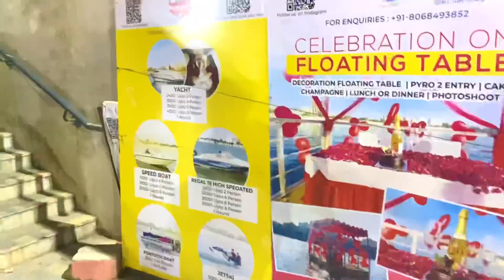Entartica Seaworld Vlog | Phale Aana Chahiye tha mujhe yaha 🥺 | Ahmedabad.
So guys in today's video we are going to explore entartica seaworld so please watch this video completely.

Entartica seaworld vlog in Ahmedabad.

So sorry if there is any mistake in my video please don’t take it serious its just for information and fun purpose🙏🏻.

                         { SUPPORT ME }

MY PRANK CHANNEL👇🏻

                       IRSHADSHAIKHVLOGS